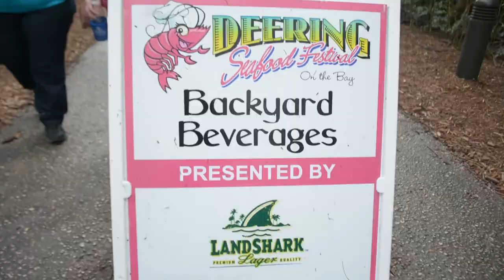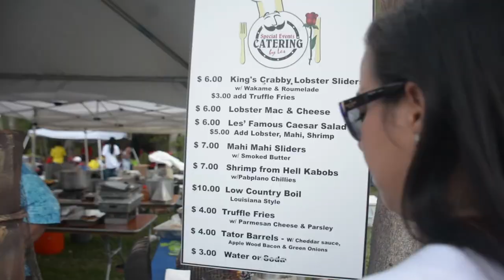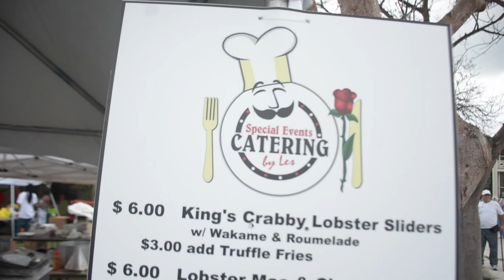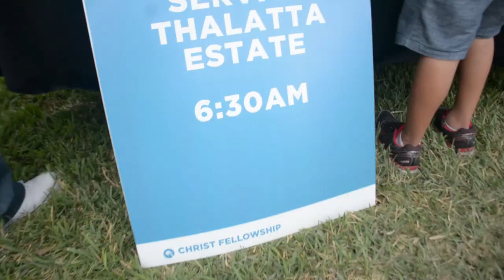Seafood Festival...Through My Eyes!!! (Extended Version)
For more information about upcoming events at the Deering Estate in Palmetto Bay, Florida...

Music by Listen to "Palm Trees " (Prod. EMES) by Makes Sense Music np on SoundCloud